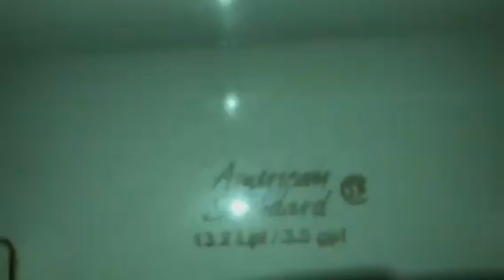2000’s American Standard Canadian Cadet Toilet!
NOTE: This was not filmed by me, it was filmed by a friend. Also, the audio is the first part of this video is muted due to copyright reasons. Anyways, awesome toilet! Rating 10/10!